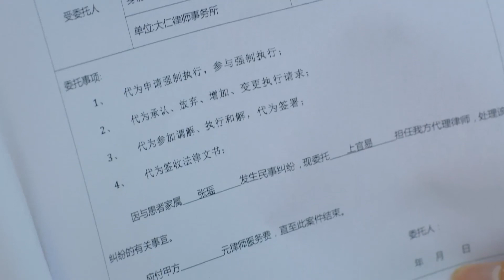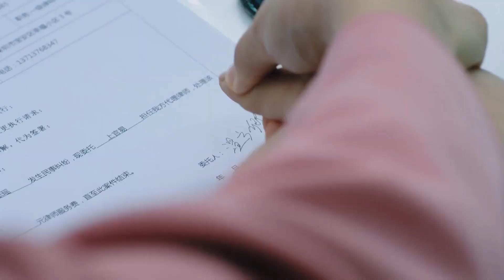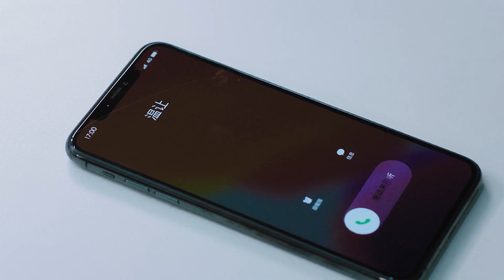情敌见面！要情敌帮忙打官司，帅医生吃醋跟女友抱怨，两人支开灰姑娘就开战！💋【我的小确幸 My Little Happiness】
⭐ The video comes from the TV series：《My Little Happiness》

我的小确幸 My Little Happiness#霸宠恋剧社#中国电视剧#ChineseDrama